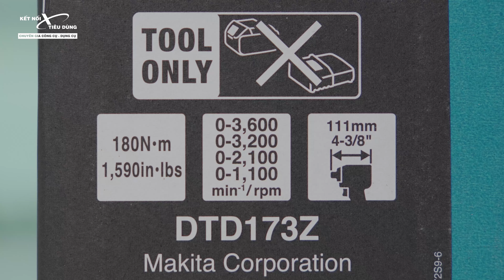Sờ Nắn Chiếc Máy Bắn Vít Được Giới Thợ Yêu Thích Nhất - Makita DTD173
Mua Hàng Trực Tiếp Tại Hệ Thống Chi Nhánh:
🏠Chi nhánh Hà Nội: 68 Ngõ 8 Cầu Bươu, Thanh Trì, Tp. Hà Nội
+ Điện thoại: 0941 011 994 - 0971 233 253
🏠 Chi nhánh Hà Tĩnh: 671 Quang Trung, Tp. Hà Tĩnh
+ Điện thoại: 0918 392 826